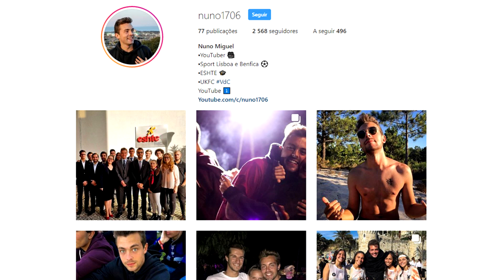DESAFIO DOS DOIS TOQUES!!!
VEJAM EM HD!!!

Câmara Usada: Canon PowerShot SX610 HS

Nuno1706